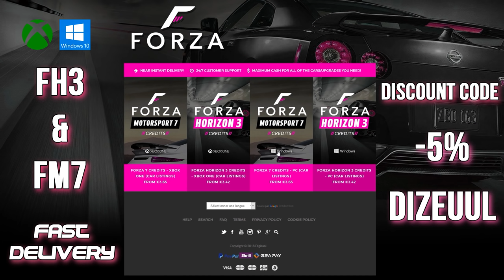Forza Horizon 3 Koenigsegg REGERA Goliath Gameplay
Forza Horizon 3 Koenigsegg Regera Gameplay (Goliath Race)

🔄 F O L L O W . M E :
↪︎ Xbox Live : Arrow DizeuuL
↪︎ Steam : DIZEUUL